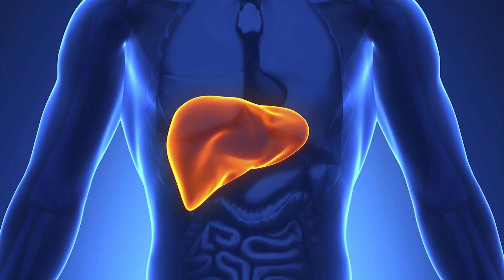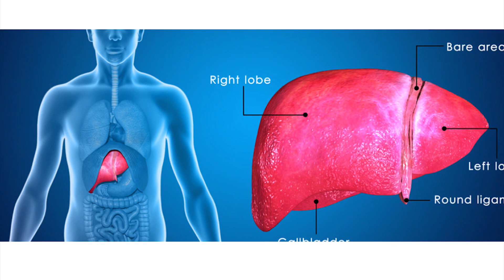കരൾ വീക്കം മാറ്റാൻ | Enlarged Liver - Silent Danger | Remedies To Overcome Liver Swelling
Healthy Kerala is the most popular YouTube Channel of Kerala, which shares you all sorts of  Fitness & Health Tips, Good Health, Beauty & Makeup Tips for all who wants to lead a Healthy n Gorgeous Life. We aims Healthy Kerala with our healthy tips